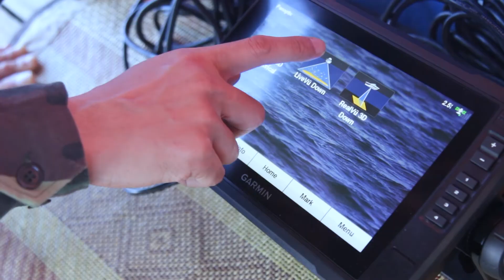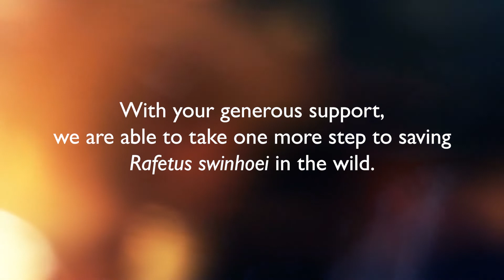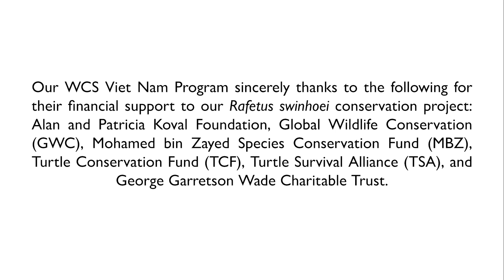2021 Thank you video Rafetus S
Our WCS Viet Nam Program sincerely thanks to the following for their financial support to our Rafetus swinhoei conservation project: Alan and Patricia Koval Foundation, Global Wildlife Conservation (GWC), Mohamed bin Zayed Species Conservation Fund (MBZ), Turtle Conservation Fund (TCF), Turtle Survival Alliance (TSA), and George Garretson Wade Charitable Trust.

WCS has been working in Viet Nam since 2006, focusing on strengthening the commitment, capacity and actions of the government of Vietnam to combat wildlife trafficking. WCS has also facilitated Government to Government dialogue through multilateral and bi-lateral collaboration efforts, between Viet Nam and Asian, African and Latin American countries, to detect and respond to illegal wildlife trade networks. Its wildlife health expertise has been leveraged to address unregulated wildlife trade and mitigation of pandemic threats, through collaborative research, training, and policy development. Since 2015, WCS Viet Nam has also expanded to species conservation, with a focus on finding and protecting Rafetus swinhoei in the wild.